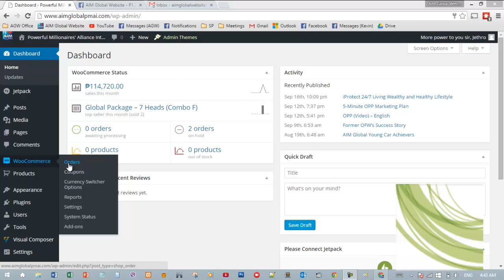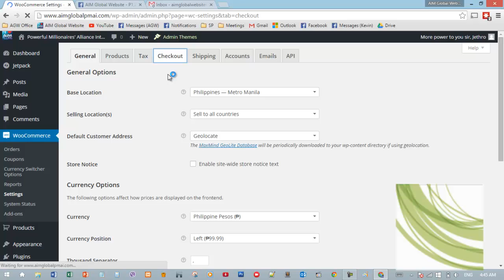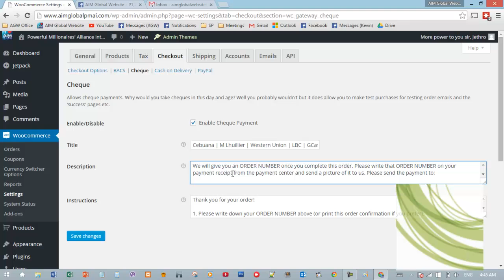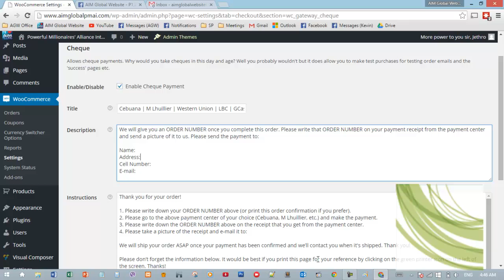How to Add Your PayPal Account